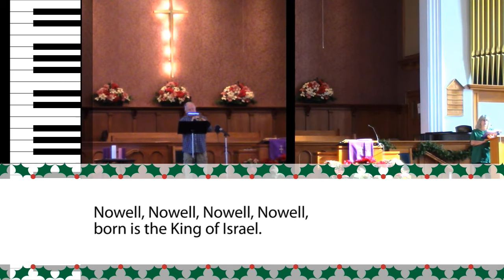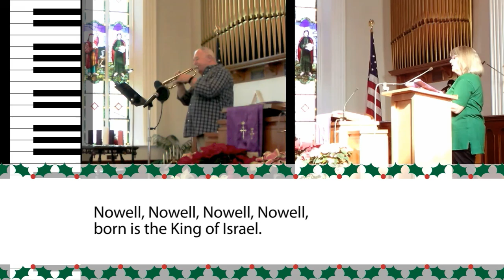The First Nowell LYRIC VIDEO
Hymn #147 performed on separate days by Nan Woodworth (vocals) and Bob King (trumpet) in an empty sanctuary, accompanied by Joe Orbin on the pipe organ, for playback during our COVID-aware Advent 2020 worship services.

For more information about First Presbyterian Church of Watkins Glen, see wgpres.org